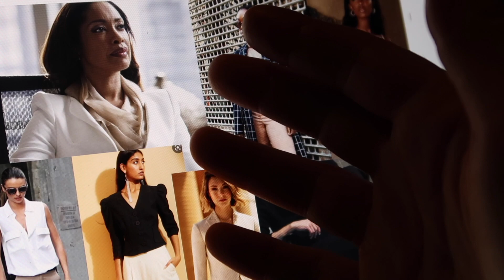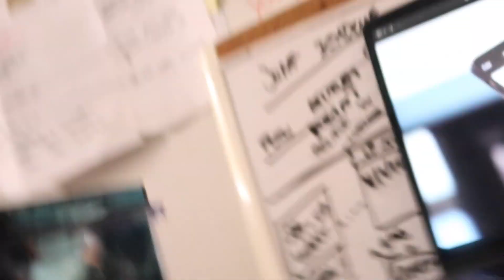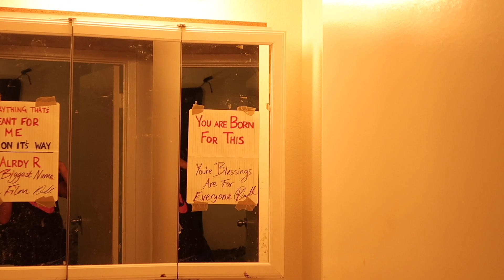DearNETFLIX S1: EP5 - Boxing Role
Welcome to a VERY META Documentary

Hi I'm Kim. An Actor and Filmmaker, who decided to film,  the process of making a Feature Film.

WHY?
TO INSPIRE,  MOTIVATE,  ENTERTAIN.

This series is currently being filmed and follows the journey in real time. Showing the ACTUAL ups and downs of making your first Hollywood Network feature film.

I'm a big believer in speaking into existence and I wanted to show the world, you too can believe in yourself and YOUR DREAMS before it shows up in your reality, no matter your background.